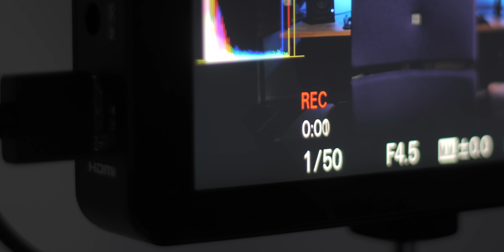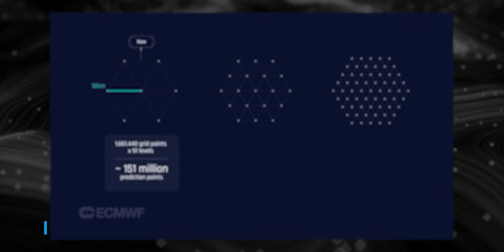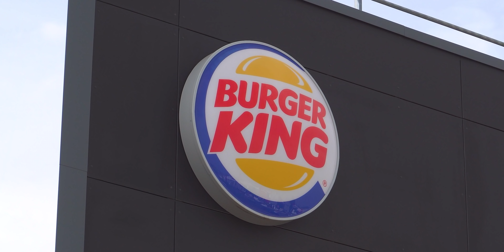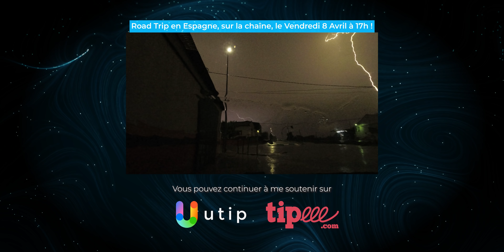GROSSE ANNONCE + MÉGA ANNONCE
Allez, on y va !

(explications dans le commentaire épinglé)